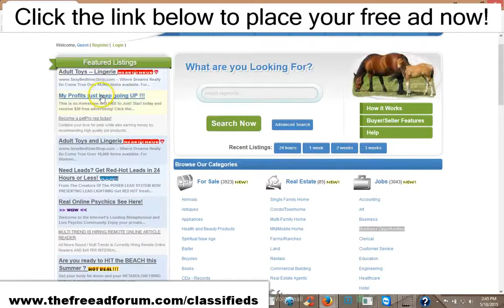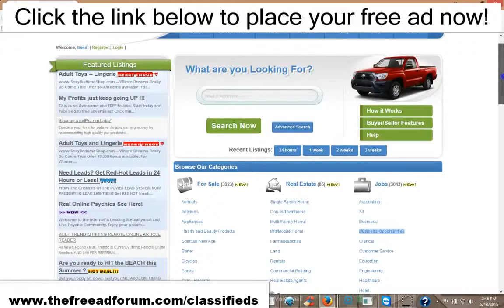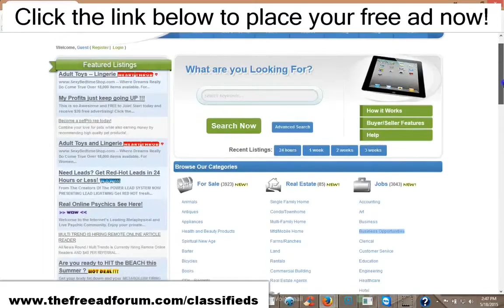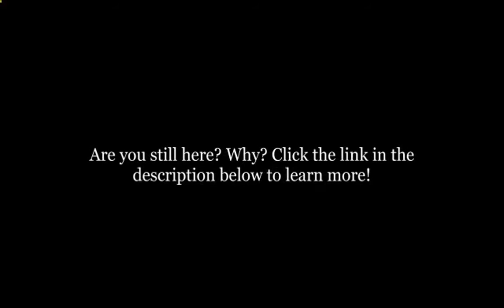Hot free advertising opportunity!